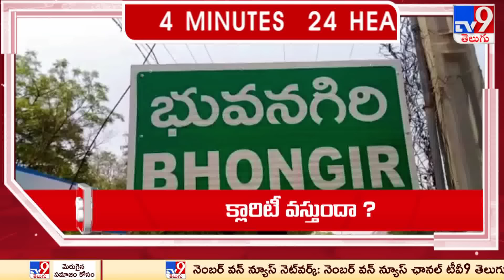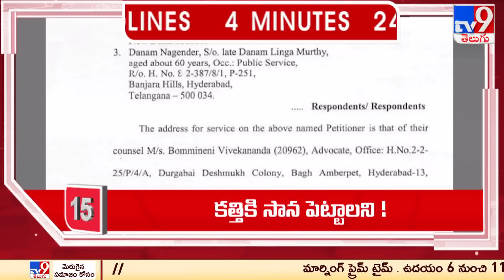4 Minutes 24 Headlines - TV9